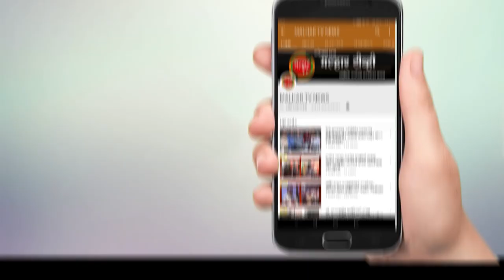मुंबई पुणे महामार्गावर भीषण अपघातात सहा जणांचा मृत्यू; यामध्ये कामोठेमधील एकाच समावेश